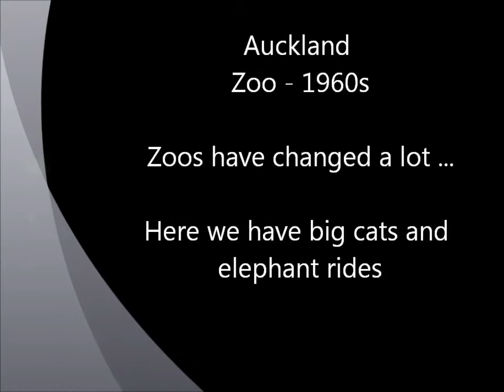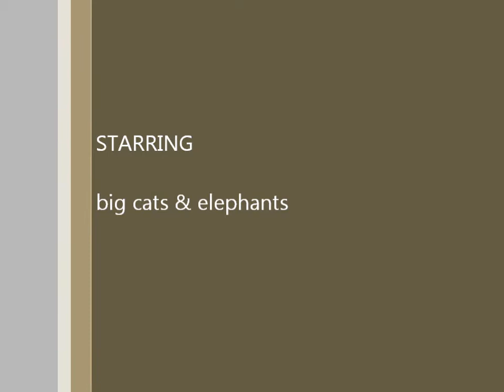Auckland Zoo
old film